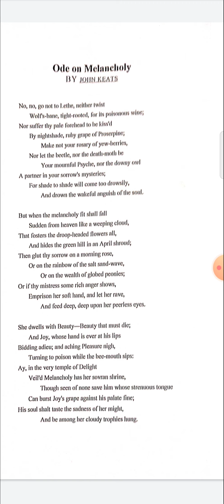MA Pre Ode on Melancholy